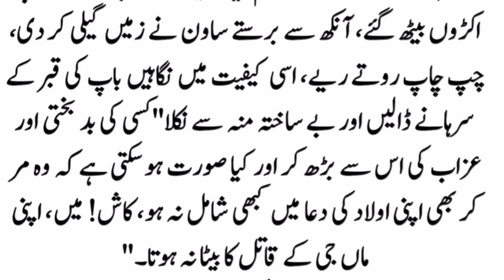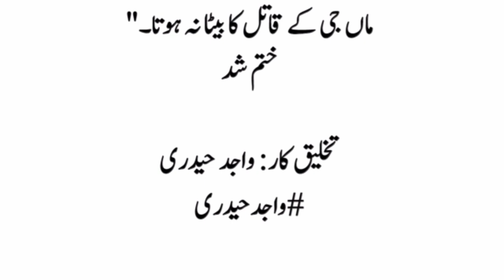Duki Kahani | very emotional story father and Mother | Islamic waqyat | Videos